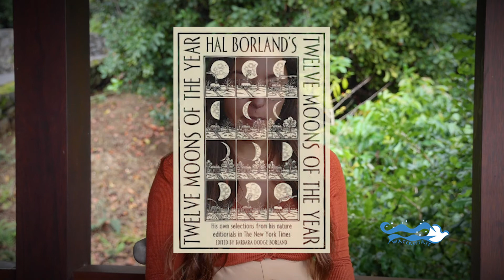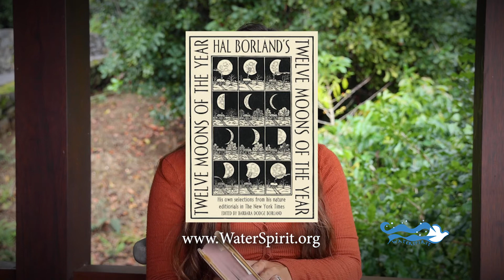Meditation for Earth 8-10-2021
Weekly Meditation

- Short Blessing
 Life Prayers from Around the World by Elizebeth Roberts & Elias Amidon

- Day reading from Hal Borland's - 12 Moons of the Year

- 20 minutes of  meditation with music

-10-minute silent meditation

Waterspirit is a center of ecology and spirituality that informs, inspires, and enables all people to deepen their consciousness of the sacredness and interdependence of all creation, focusing on water as critical in sustaining all life.
Join our Rapid Response Team and become a part of our advocacy arena. Waterspirit is involved in multi-level campaigns and driving fusion coalition culture toward peace through justice. We look forward to sharing updates and learning what you've got going on or what you're envisioning for your community. Registration is ongoing.